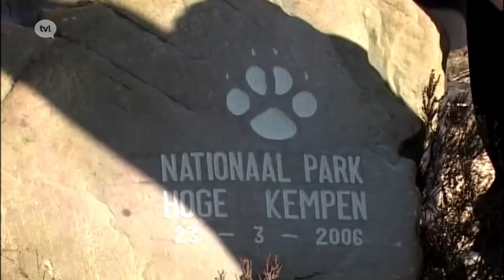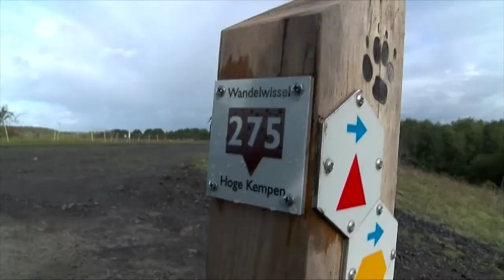Wat is Nationaal Park Hoge Kempen?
Ignace Schops licht het verleden en de toekomst van het Nationaal Park Hoge Kempen toe.

TVL - reportage